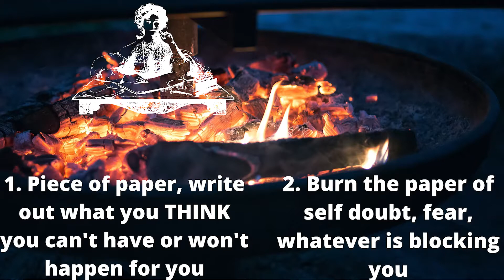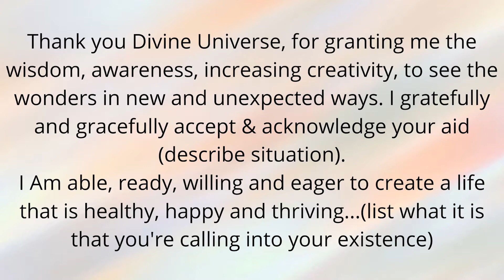Life is your canvas, you're the artist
Find your power once again. What thoughts and energy do you choose to paint your life story?
It is always up to you, it isn't too late to create your masterpiece. Create a life that you LOVE.
The changes you are making now are creating your reality.

Here is a self mastery practice to apply in your life.

Command: Thank you Divine Universe, for granting me the wisdom, awareness, increasing creativity, to see the wonders in new and unexpected ways. I gratefully & gracefully accept & acknowledge your aid (describe situation).
I Am able, ready, willing and eager to create a life that is healthy, happy, and thriving...(list what it is that you're calling into your existence).

For further connection, check out Life Force Energy, LLC

Jess Venus
Life Force Energy, LLC